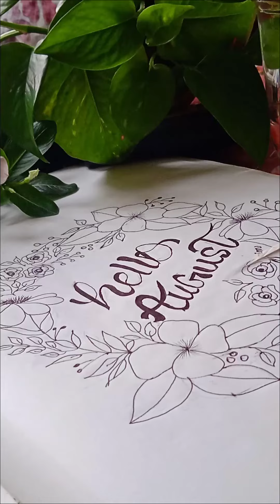watercolour painting for beginners | Flowers painting with watercolour